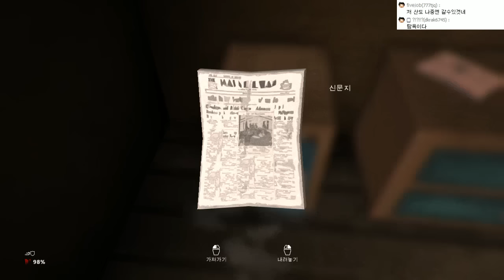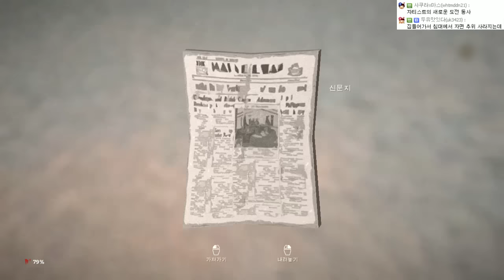[The Long Dark][1] 혹한기 생존 게임 2015년 12월 28일